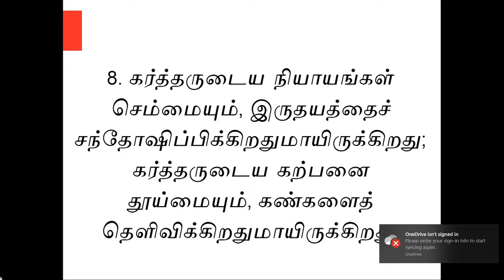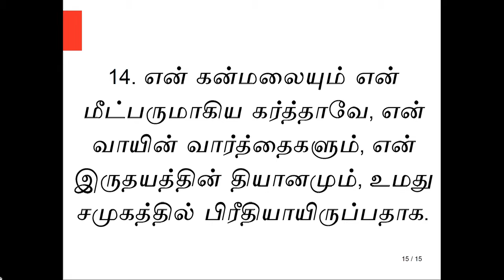சங்கீதம் 19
தமிழ் பைபிள்; பரிசுத்த வேதாகமம்; Tamil Bible; Holy Bible; சங்கீதம் 19; Psalms 19